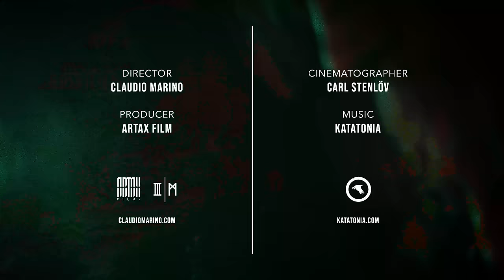KATATONIA - Birds (Official Video) | Napalm Records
New album, Sky Void of Stars, out NOW!

KATATONIA on the new album, Sky Void of Stars:
“Our 12th album, Sky Void of Stars is a dynamic journey through vibrant darkness. Born out of yearning for what was lost and not found, the very peripheries of the unreachable, but composed and condensed into human form and presented as sounds and words true to the KATATONIA signum. No stars here, just violent rain.”

Experience KATATONIA Live 2022/23

2022 North American Tour
w/ The Ocean Collective and Cellar Darling
02.12.22 - Los Angeles, CA / 1720
03.12.22 - San Diego, CA / Brick by Brick
04.12.22 - Mesa, AZ / Nile Theater
06.12.22 - Austin, TX / Come and Take It Live (+Soen as direct support)
07.12.22 - Dallas, TX / Amplified Live (+Soen as direct support)
09.12.22 - Atlanta, GA / Hell at The Masquerade
10.12.22 - Tampa, FL / The Orpheum

2023 UK & Europe Tour
w/ Sólstafir and SOM
20.01.23 FI - Tampere / Tampereen Tullikamari (Pakkahuone & Klubi)
21.01.23 FI - Helsinki / Kulttuuritalo
22.01.23 EE - Tallinn / Helitehas
24.01.23 PL - Warsaw / Klub Stodoła
25.01.23 DE - Berlin / Huxleys Neue Welt
26.01.23 DE - Cologne / Essigfabrik
27.01.23 DE - Stuttgart / LKA Longhorn
28.01.23 CZ - Prague / ROXY Prague
29.01.23 AT - Vienna / Arena Wien
31.01.23 HU - Budapest / Akvárium Klub
01.02.23 DE - Munich / Backstage Werk
02.02.23 CH - Zurich / Komplex 457
03.02.23 IT - Milan / Live Club
04.02.23 FR - Lyon / Ninkasi GERLAND
06.02.23 ES - Madrid / Kapital
07.02.23 ES - Barcelona / La Salamandra
08.02.23 FR - Toulouse / Le Metronum
10.02.23 GB - London / O2 Forum Kentish Town
11.02.23 GB - Manchester / O2 Ritz Manchester
12.02.23 GB - Bristol / Marble Factory
13.02.23 GB - Glasgow / The Garage
14.02.23 GB - Wolverhampton / KK's Steel Mill
16.02.23 DE - Frankfurt Am Main / Batschkapp
17.02.23 NL - Haarlem / Patronaat
19.02.23 FR - Paris / Le Trianon
20.02.23 LU - Luxemburg / Rockhal
21.02.23 BE - Antwerp / Muziekcentrum Trix
22.02.23 DE - Hamburg / Gruenspan
23.02.23 DK - Copenhagen / Amager Bio
24.02.23 NO - Oslo / Rockefeller Music Hall
25.02.23 SE - Stockholm / Fryshuset Arenan

KATATONIA - 2023 Latin American Tour
17.03.23 MX – Guadalajara / C3 Stage
18.03.23 MX – Monterrey / Cafe Iguana
19.03.23 MX –  Mexico City / Cafe Auditorio
22.03.23 CH – Santiago / Club Chocolate
24.03.23 AR – Buenos Aires / El Teatrito
25.03.23 BR – Sao Paulo / Carioca Club